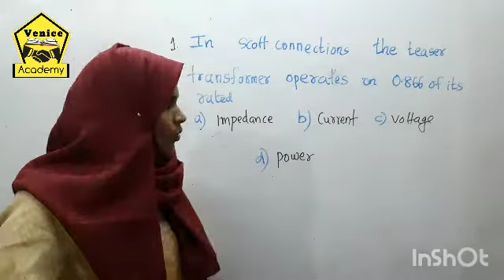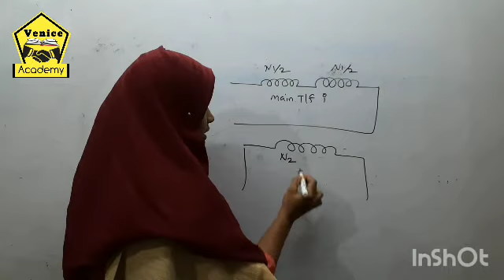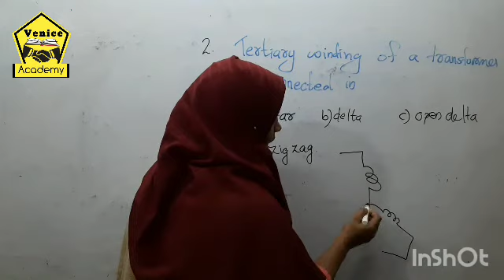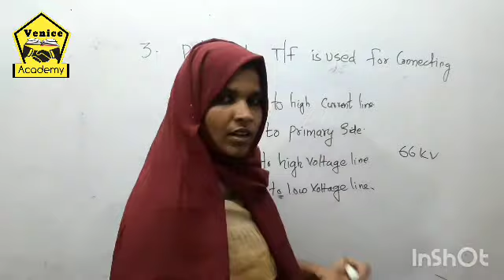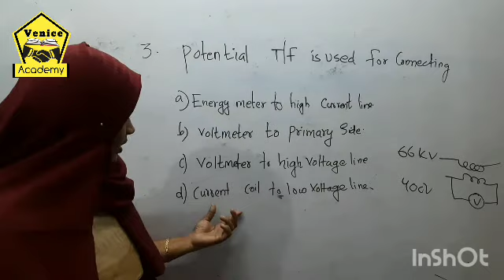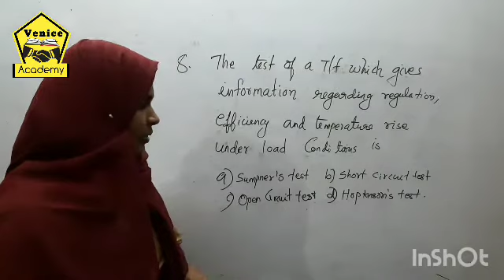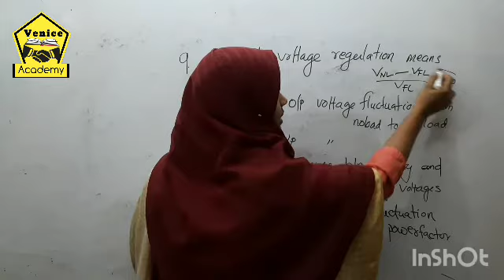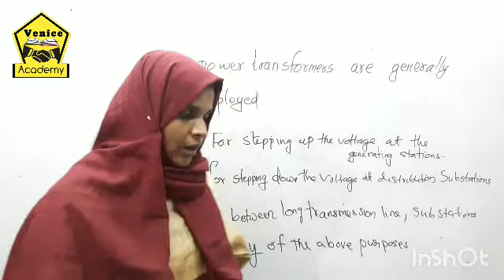KSEB Sub Engineer MCQ series episode 21 ll Transformer part 4